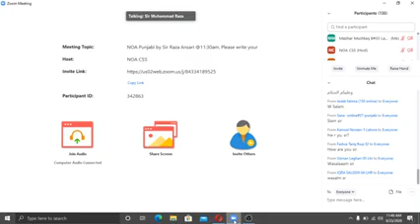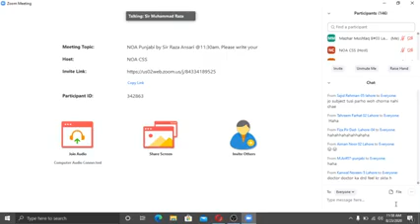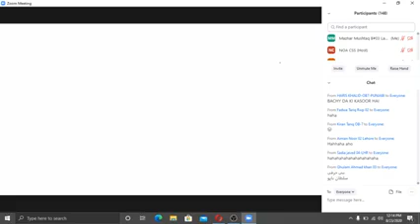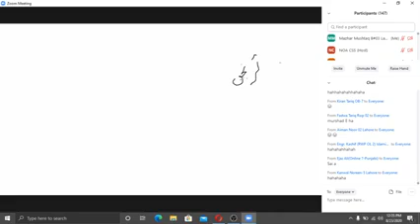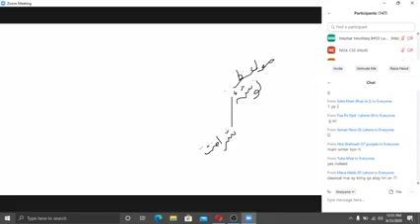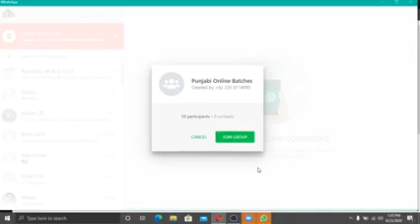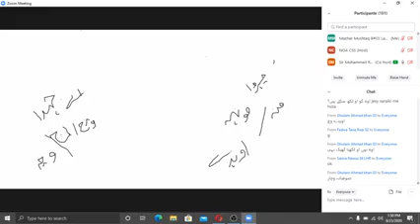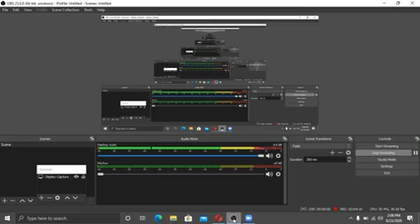PUNJABI LECTURE #1 BY SIR RAZA ANSARI SYLLABUS ANALYSIS NOA